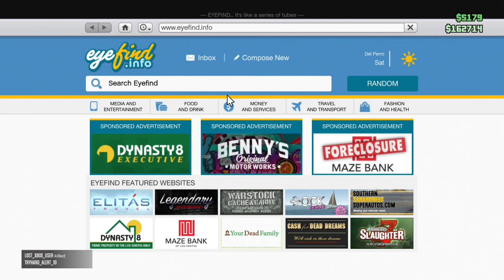SNOWING IN THE SOUTH!!! - Grand Theft Auto Online #300